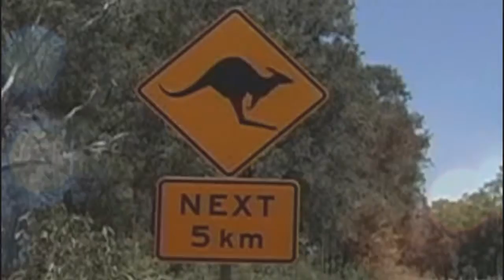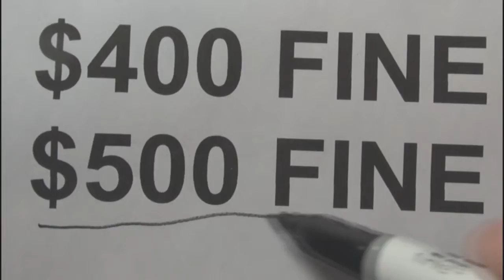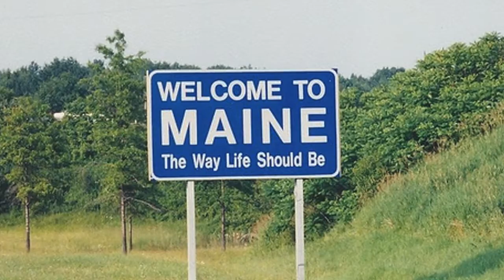WELCOME TO MAINE PREVIEW-DON MEEHAN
See who gets the last laugh in the 17th version of 49 videos of the same song and a preview of what's coming in the final video to be made of "Welcome to Wherever", or better said, in this case, Maine Justice Sucks. It was written for and spoofing all 48 contiguous states and DC, whereas he gets busted in a kangaroo court and fined $500 for doing 51 in a 50 mile zone. Could be used in states to warn drivers not to go over the limit! Once again, Don Meehan does it all, from writing, producing, playing, singing, doing several characters, recording, and sweating over 49 versions. He can't wait to make the final versions.